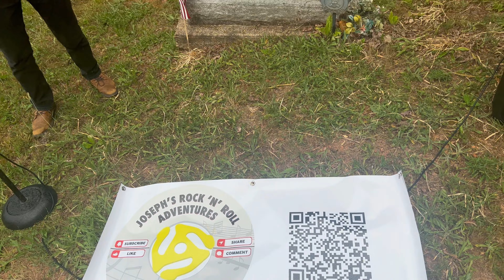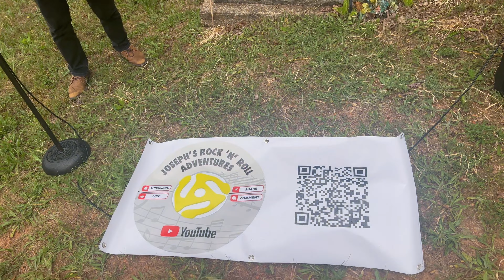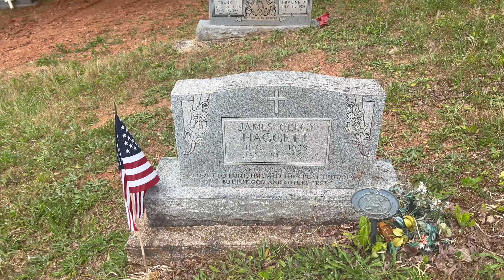Jimmy Haggett - How Come You Do Me (Grave tribute)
James Clecy Haggett was born on December 2, 1928 in Granite city Illinois and sadly passed away on January 30, 2000 in Piedmont, Missouri.
James also was a Veteran and served his country proudly in the Korean war.💪🇺🇸

Jimmy was a country singer who also sang rockabilly, recorded on the Caprock, Sun and Meteor labels.🎶

He played with several bands before forming the Ozark Mountain Boys.🎶 He also worked as a disc jockey for KBOA in Kennett, Missouri, and WWYN and KLCN in Blytheville, Arkansas.📡

Jimmy Haggett cut two very different sessions for Sun record.🎸🎶🥁
The first resulted in a rather lackluster country single that did little or no business; the second was raw, pumped-up rockabilly. Nothing from the second session was released at the time, and the tape box was unmarked. When the rockabilly sides were first issued, it was under Junior Thompson’s name.

A concerned Jimmy, who hung onto an acetate of the songs given to him after the session, “but I was trying to get in with the rock ‘n’ roll craze because we were entertainers“. Jimmy said.

The song “How Come You Do Me” Also known as “Do Me Like You Do” along with “Rock Me Baby” was recorded in late 1956 and featured Charlie Hardin on guitar, Jackie Lee Adkins on bass, and Don White on drums. 🎸🥁🎶

Jimmt Haggett is laid to rest at Rockwell cemetery in Greenville,Mo.✝️

Also If you look really closely in the video, it was raining when I did this grave tribute. 🌧️🎶